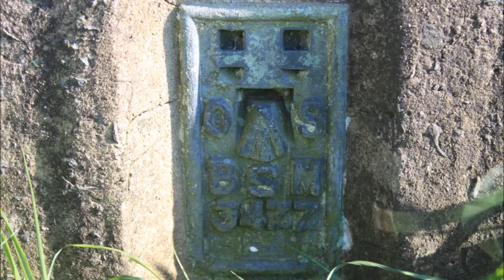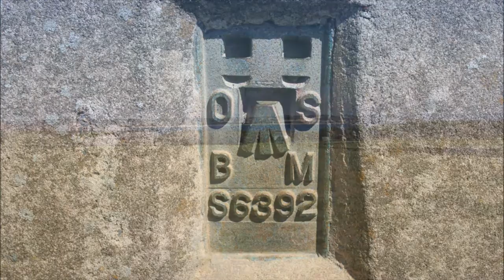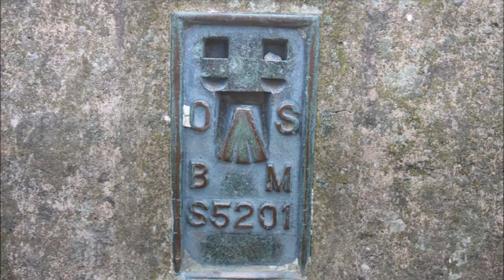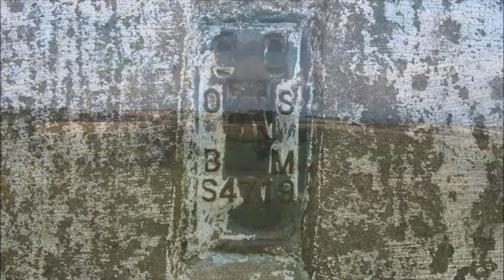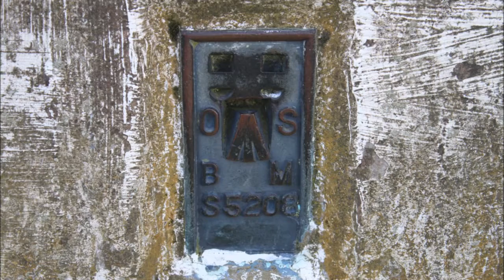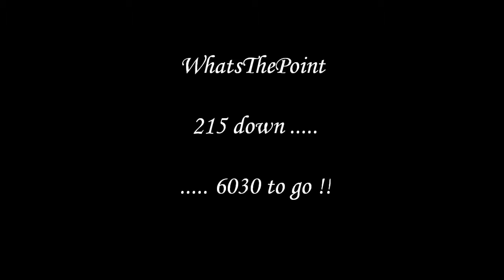WhatsThePoint - August 2016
So here's all the trigs visited in August. The first was an easy roadside bag  outside Liverpool while driving between there and York on a twin city holiday break. The second was visited on a day out on Caldy Island just off Tenby on another few days away. The last three done on a warm sunny day walking the Long Mynd in the Shire.

I don’t own the rights to the music in this video, which is:
Cool At Heart by Tangerine Dream from the album Melrose.

Trigs visited:
TP1809 Burtonwood, Cheshire.
TP1873 Caldy Island, Dyfed.
TP4524 Long Mount, Shropshire.
TP1345 Betchcott Hill, Shropshire.
TP4292 Knolls, Shropshire.